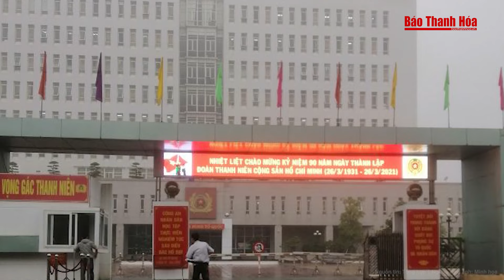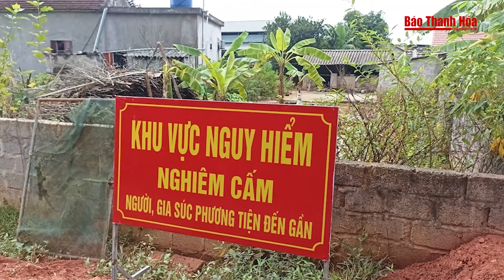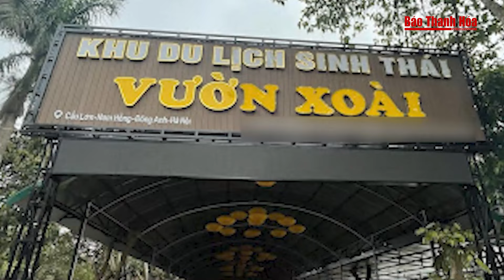Bản tin an ninh trật tự: Nghi phạm chém đứt nửa người bạn nhậu khai rõ về nguyên nhân gây án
Báo Thanh Hóa | Bản tin an ninh trật tự: Nghi phạm chém đứt nửa người bạn nhậu khai rõ về nguyên nhân gây án
Mới đây, Công an tỉnh Bình Dương cho biết đang tạm giữ Cừ Mí Pó và Giàng Mí Minh (cùng sinh năm 2005, quê Hà Giang) để điều tra liên quan đến một thanh niên bị tán công tử vong, xảy ra trên địa bàn TP.Tân Uyên.